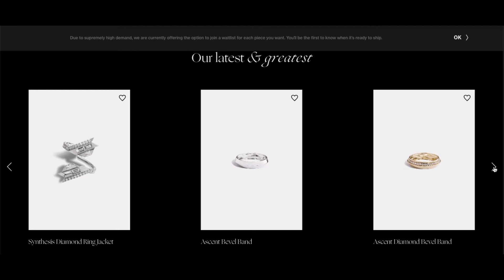How Aether is Making Carbon Negative Eco-Friendly Diamonds from Air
Diamonds might be a girl's best friend, but are they the planet's? What if we could create diamonds from thin air, bypassing the toxic way they're produced today? Listen to find out!